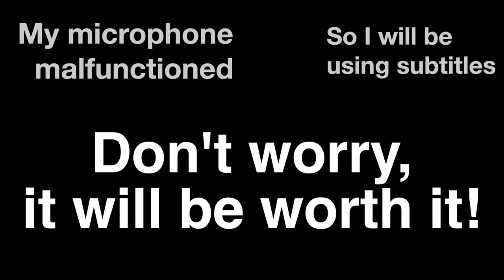Homebrew (Take 1)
Misadventure in homebrewing